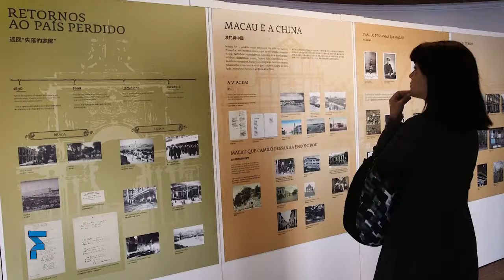Os dias do Folio • 29 out 2017